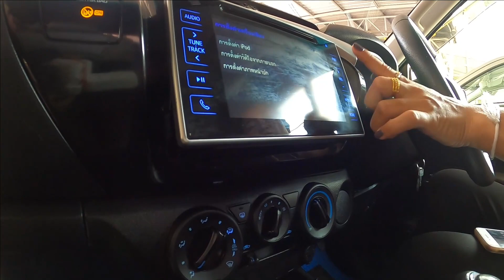รถกระบะมือสอง Mazda BT-50 Pro(ปี12) , Toyota Revo PreRunner(ปี17) ฟรีดาวน์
เริ่มต้นคลิปกับรถกระบะมือสอง Mazda BT-50Pro (00:00) และ Toyota Revo สภาพป้ายแดง

(00:30) รายละเอียดรถกระบะมือสอง Mazda BT-50Pro มือสอง ปี 12 ราคา 409,000 บาท สีเทา เกียร์ธรรมดา เครื่องดีเซล 3200 cc ไมล์แท้ 9 หมื่นโล ฟรีดาวน์ ผ่อน 7,xxx บาท
(00:52) รายละเอียดเกี่ยวกับการจัดไฟแนนซ์
ดูรายละเอียดรถเพิ่มเติมได้ที่

(04:03) รายละเอียดรถกระบะมือสอง Toyota Hilux Revo มือสอง ปี 17 ราคา 539,000 บาท สีเทา เกียร์ธรรมดา เครื่องดีเซล 2400 cc ไมล์แท้ 9 หมื่นโล ฟรีดาวน์ผ่อน 10,xxx บาท
(04:53) รายละเอียดเกี่ยวกับการจัดไฟแนนซ์

สนใจขายรถติดต่อ

สามารถติดตามรับชมวีดิโอของเราเพิ่มเติมได้ที่
@รถมือสอง5นาที  : รวมวีดิโอรถมือสองดูสั่นจบง่ายรู้เรื่องภายใน 5 นาที

@KitsadaReview  : รวมวีดิโอรีวิวรถยนต์ทุกรุ่นโดยผู้ชำนาญ